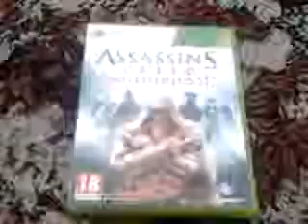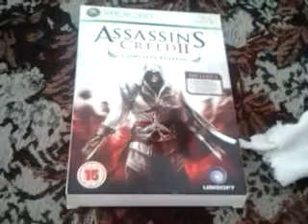My Xbox Game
Na co mam udělat Lets Play?